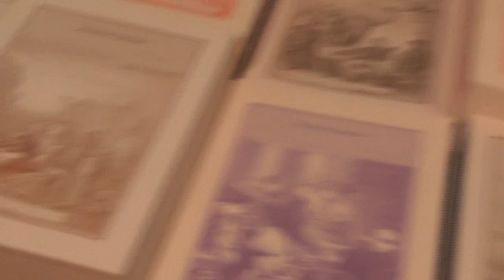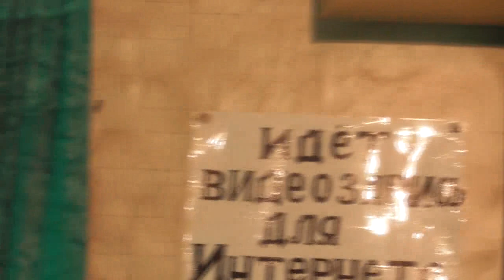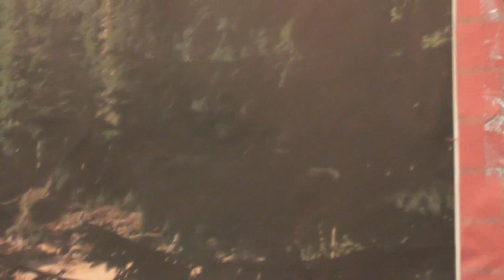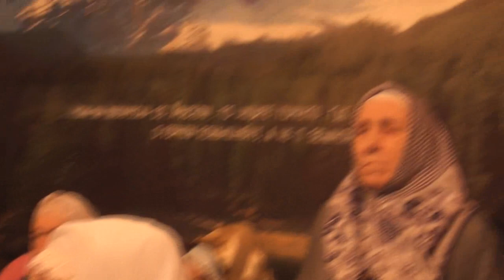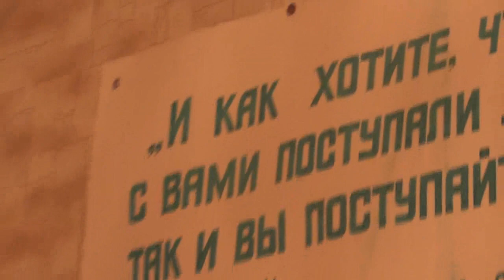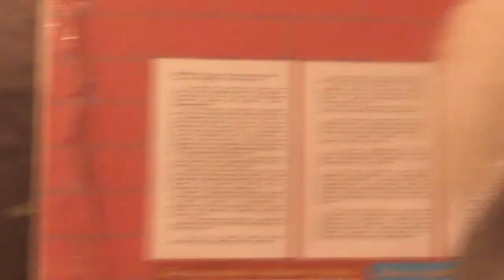Момент выступления И. Л. на собрании. О чём молиться искренне. 05. 11. 2017